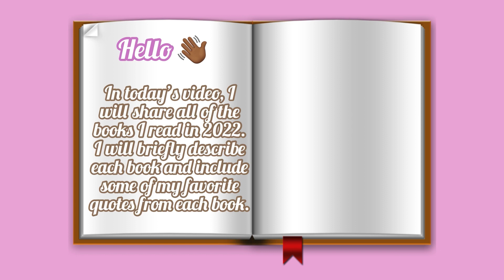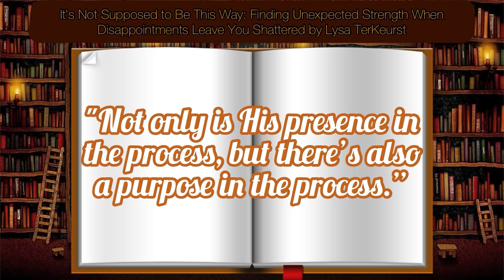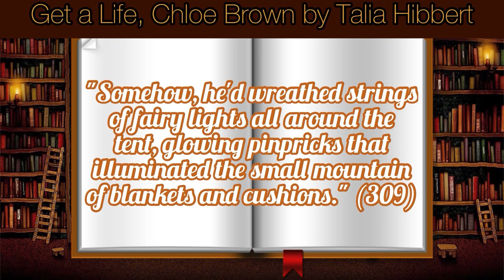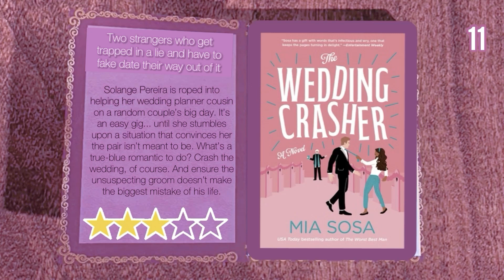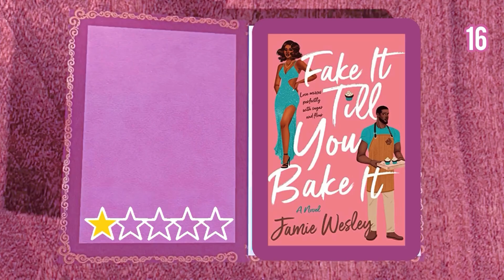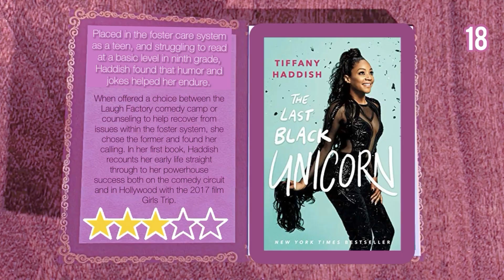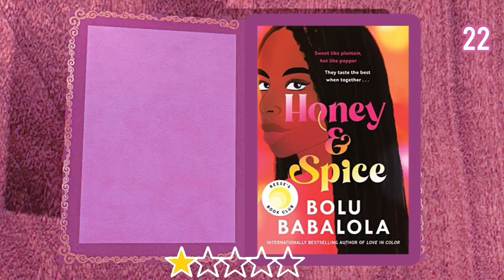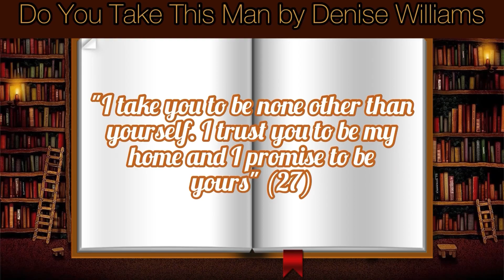2022 Book Wrap Up (All the books I read in 2022)